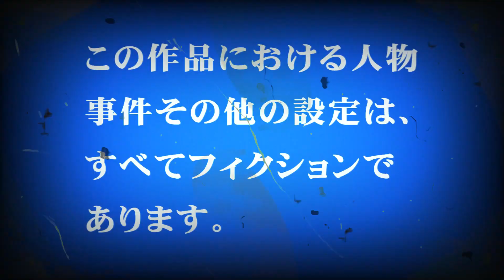sanaととんがりコーン【栢野紗奈(sana)11歳のショート動画シリーズ】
このチャンネルは岡山県総社市出身・小学6年生の栢野紗奈(sana)がお送りするYouTubeエンターテイメントチャンネルです。

栢野紗奈(sana)タレントキャラクター出演チャンネル

【提供】
『イーグルオリーブオイル』